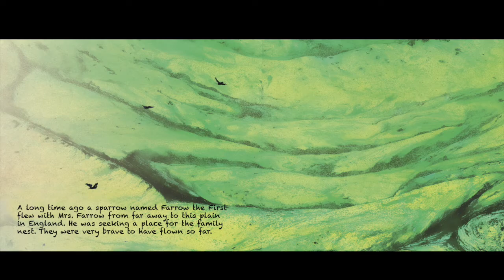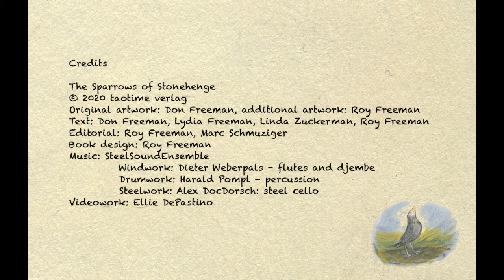The Sparrows of Stonehenge by Don Freeman | taotime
In the heart of England there is a big circle with huge stones: Stonehenge. For thousands of years it has stood there. People have wondered: who made this and why? A family of sparrows was there from the beginning and has been passing the story on from generation to generation ever since. Let the Don Freeman’s pictures enchant you, and read what the sparrows have to say about Stonehenge today!

Credits
The Sparrows of Stonehenge
Original artwork: Don Freeman, additional artwork: Roy Freeman
Text: Don Freeman, Lydia Freeman, Linda Zuckerman, Roy Freeman
Editorial: Roy Freeman, Marc Schmuziger
Book design: Roy Freeman
           Wndwork: Dieter Weberpals - flutes and djembe
           Drumwork: Harald Pompl - percussion
           Steelwork: Alex DocDorsch: steel cello
Videowork: Ellie DePastino